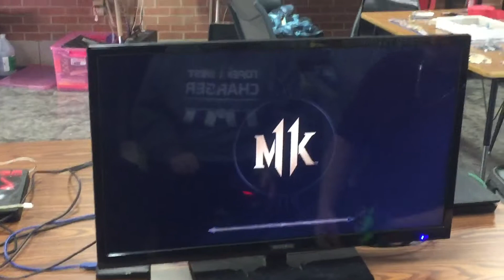TWHS Market Day Championship Match: Kanen (Jax) vs Hunter (Sonya)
This was a small event at my high school hosted by friends. They did an amazing job running it and even made me a special guest :3

No lie tho, me and Kanen were the best players there ❤️